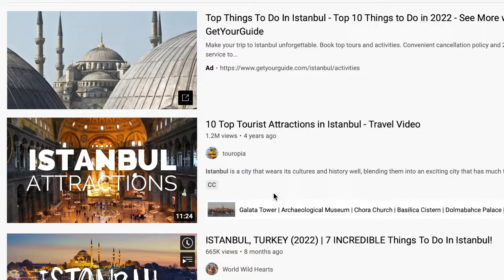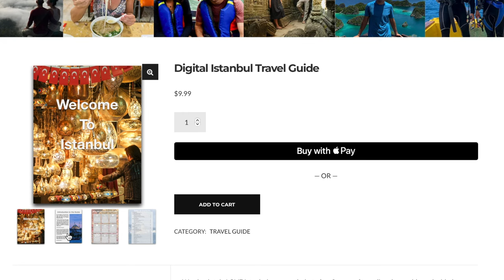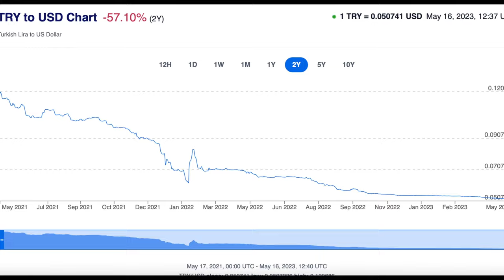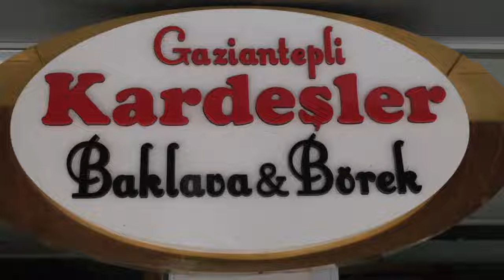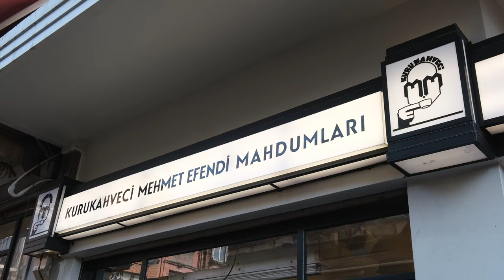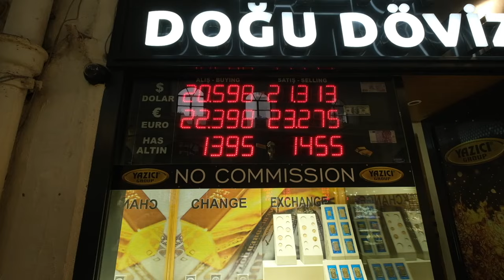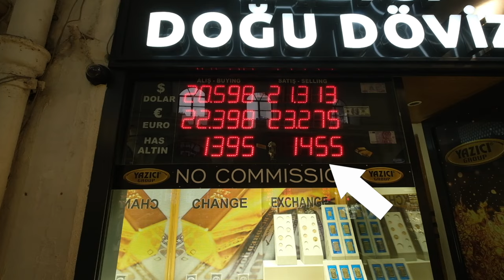BEST Souvenir Shopping in Istanbul | DON'T Go to the Bazaars Without Watching this Video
After 4 years of full-time travel, we have developed our own premium leather passport wallet for couples and families.
*Check it out here:*

We're heading home to visit family in a few weeks and we were planning to pick up some fun things to take back with us -- so we figured this would be a great opportunity to bring you along with us!

Whether you are looking to get something for your family and friends, or maybe find something special for yourself, in today’s video we show you some of the best gifts you can buy here in Istanbul and where to find them.

*Want to buy us some baklava?* ☺️